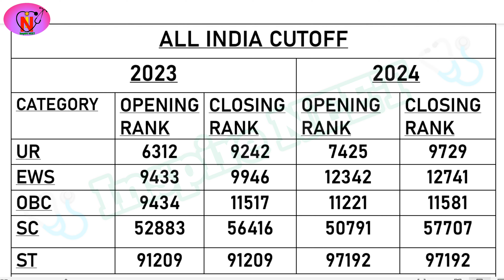College of Medicine & JNM Hospital, Kalyani,West Bengal || All India/State MBBS Cutoff 2023 VS 2024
All India MBBS Cutoff 2023 of West Bengal Govt Med Coll ,
All India MBBS Cutoff 2024 of West Bengal Govt Med Coll ,
All India MBBS Cutoff of West Bengal Govt Colleges,
NEET strategies,
NEET 2024 cutoff analysis,
analysis of neet 2024 cutoff,
analysis of all India Cut-off 2023,
all India Cut-off 2023,
round 1 cutoff analysis,
College selection order,
college selection strategies,
neet oriented information,
neet Updates,
neet news,
medical related information,
latest news of neet,
Cutoff 2023 vs 2024,
All India and State Cutoff 2023,
All India and State Cutoff 2024,
neet 2023,
wb expected cutoff neet 2023,
neet 2023 mbbs cut-off,
Bengal Govt college expected cutoff neet 2024,
Bengal expected cutoff neet 2024,
mbbs cutoff in neet 2023,
west bengal expected cutoff neet 2023,
neet 2024,
wb expected cutoff neet 2024,
neet 2024 mbbs cut-off,
mbbs cutoff in neet 2024,